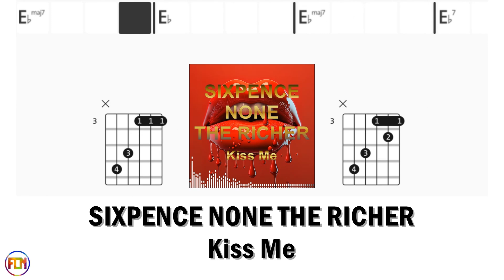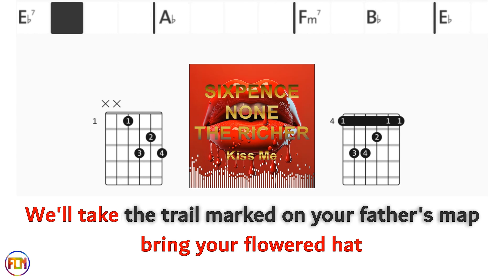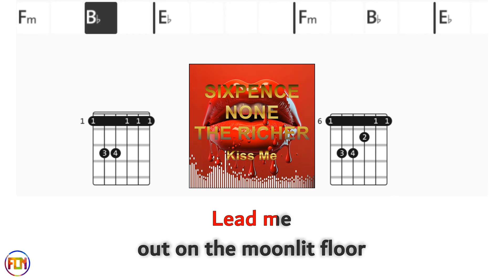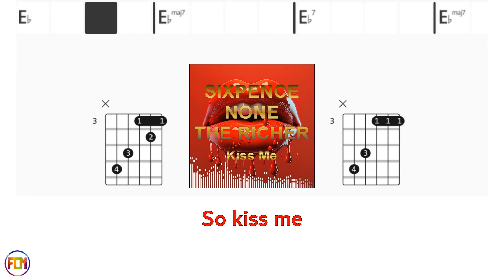SIXPENCE NONE THE RICHER Kiss Me NO AUDIO FCN GUITAR CHORDS & LYRICS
SIXPENCE NONE THE RICHER «Kiss Me » Play along with scrolling guitar chords and lyrics